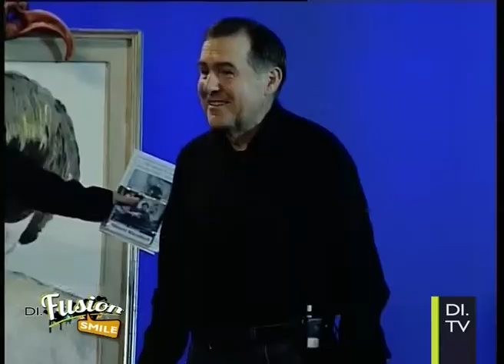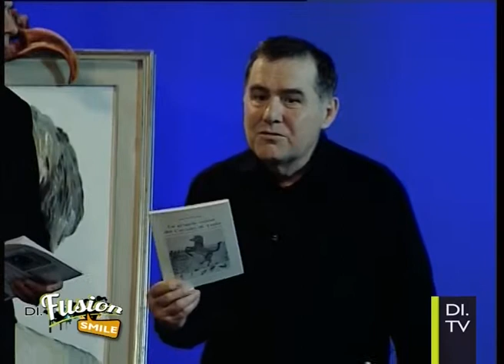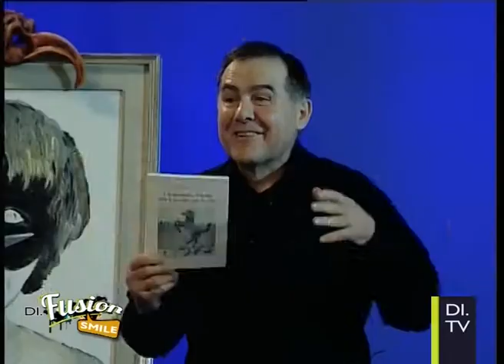Di.Fusion Smile ep 2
Risate e divertimento nel nuovo cabaret show di DI.TV, dove chiunque può partecipare e salire sul palco con i propri sketch.
In collaborazione con La Bottega del Buonumore.